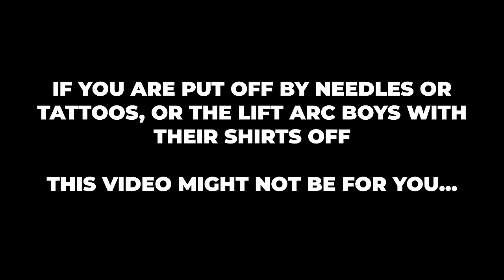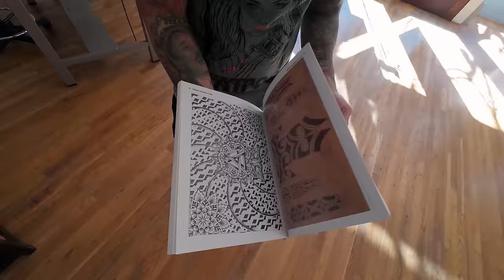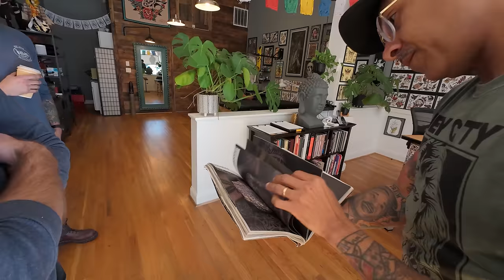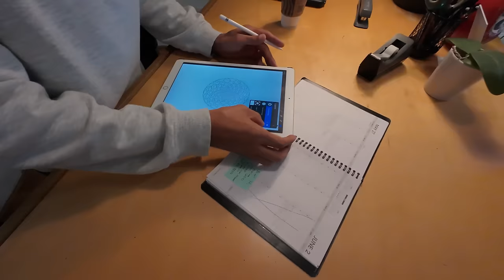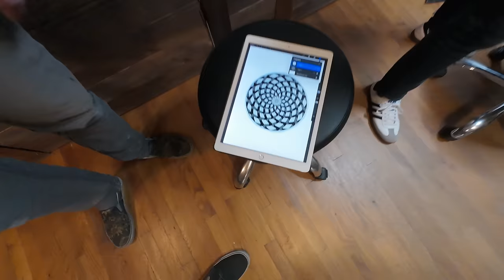We Got Amazing Tattoos for Building This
Sometimes we like to make trade outs for work with certain customers!  That way they get something cool and so do we!  3 of us here in the shop are already inked up and when we were approached by Jason of True Craft Tattoo here in Roanoke, we thought it was a no brainer to trade some metal for some ink.  The end result of the build and the tattoos all turned out better than we could have ever hoped!

Milwaukee Compact Mag Level
Huth Ben Pearson Bender
Everlast 161 Tig Welder
Strong Hand Tools Magnetic Square
Pneumatic Mini Belt Sander
Magswitch Magnetic Welding Ground
Bosch Laser Measure
Icon LED Flashlight
Permanent Magnet Chuck
Japanese Screw Pliers
Thread Detective
Alligator Wrench (Modern)
Milwaukee Air Tip

Produced & Hosted by: Tay Whiteside
Filmed by: Tay Whiteside and Walker Hooper
Featuring: Aaron Dykstra, Spike Geffert
Edited by: Walker Hooper

Liftarcstudios.com